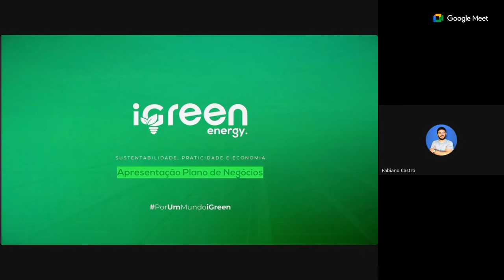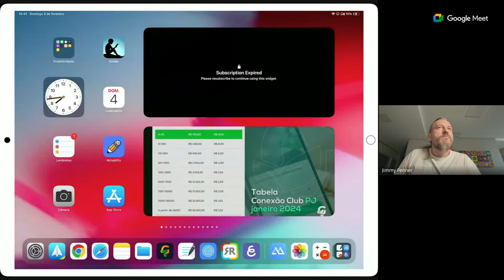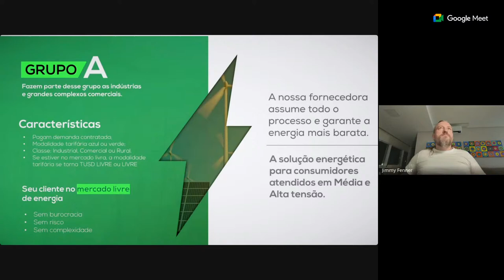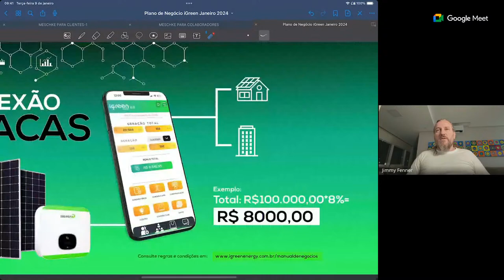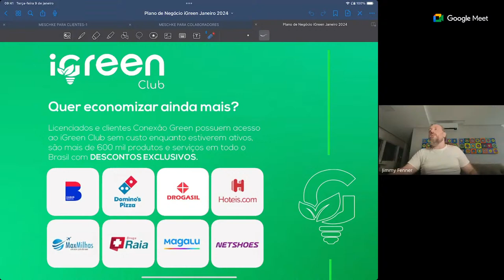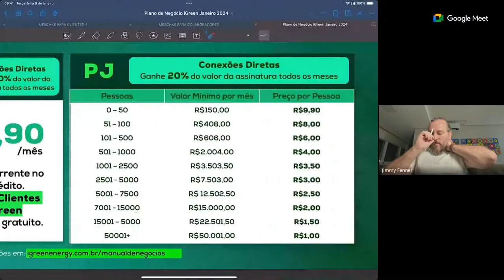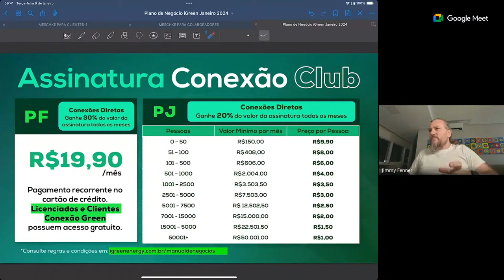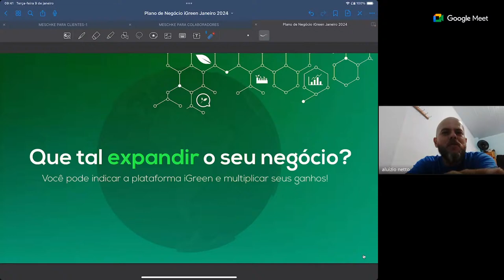APRESENTAÇÃO IGREEN ENERGY - 04/02/24 - JIMMY FENNER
PS: Qualquer pessoa do nosso time recebe a lista das grandes empresas da sua região para podermos correr dentro do produto Conexão Livre!

Quer participar de uma apresentação ao-vivo hoje? Sim! Você pode!

Se você já é um licenciado iGreen mas quer aprender com os melhores, temos um curso especialmente pra você por valor RIDÍCULO! Com aula prática de Facebook Ads (tráfego pago) otimizado para iGreen. Acesse pelo

Para receber desconto de 10 a 15% na sua conta de luz, pessoa jurídica ou pessoa física, acesse

E não esqueça de ativar as notificações!